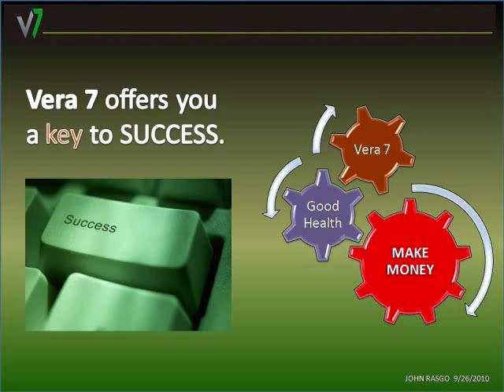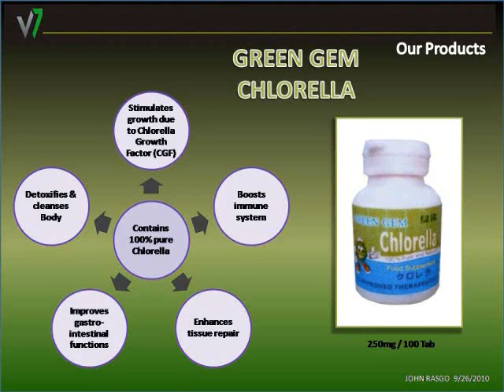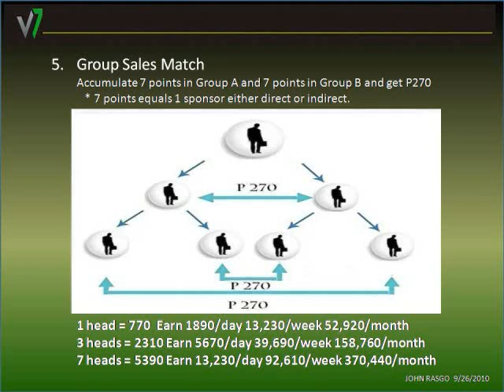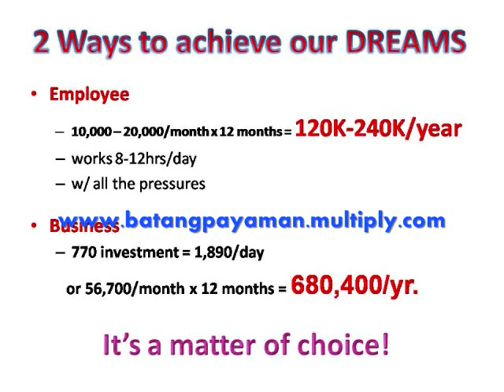Vera7 - by: batangpayaman movie.wmv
Negosyong in na in!!!